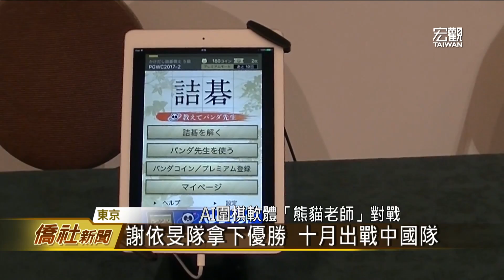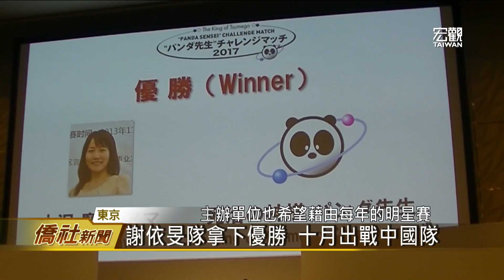2017世界雙人圍棋賽 謝依旻優勝—宏觀僑社新聞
"2017世界雙人圍棋冠軍本賽",明星錦標賽，於東京澀谷舉行，包括日本、韓國與中華臺北,共四組、八位選手參賽，各組選手除了相互較勁，還必須與"AI圍棋軟體"對戰，而兩天賽程，最後由謝依旻?井山裕太,組合的日本隊,得到優勝，中華臺北則是第三名。

臺灣宏觀電視 程曉楓
日本東京 採訪報導

➨更多宏觀影片：
《新聞類》